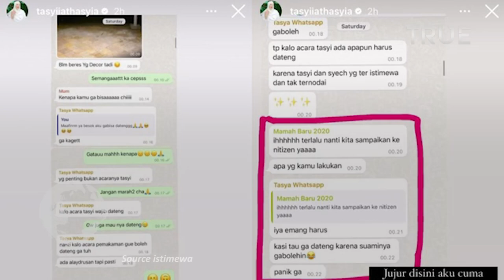Tasyi Athasyia Tunggu Klarifikasi dari Tasya Farasya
Tasyi Athasyia membongkar isi pesan WhatsApp dirinya dengan Tasya Farasya dan keluarga.

Akan tetapi, saat Tasyi Athasyia berusaha untuk membela dirinya dari rundungan netizen dengan membongkar pesan WhatsApp dirinya dan Tasya Farasya, dirinya justru kembali dihujat.

Tasyi pun akhirnya kembali memberikan klarifikasi melalui kanal YouTube-nya Tasyi Athasyia terkait hal tersebut terlebih Tasya Farasya yang tidak angkat bicara apapun.

Tak sampai disitu dirinya pun mengatakan jika Tasyi menunggu Tasya buka hati hingga klarifikasi untuk mendukungnya.

Namun sayangnya, Tasya Farasya justru hanya diam dan tidak mengatakan hal apapun terkait masalahnya dengan Tasyi.